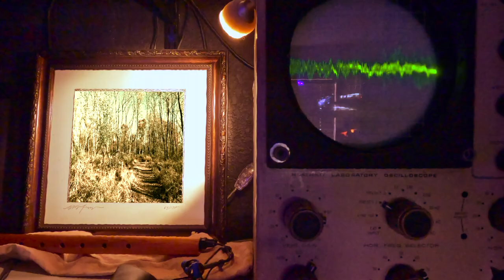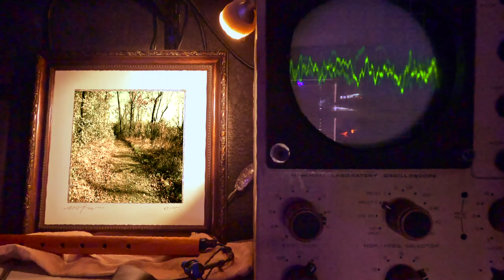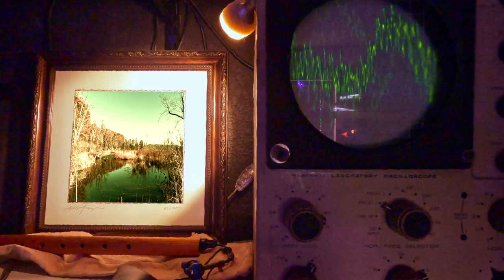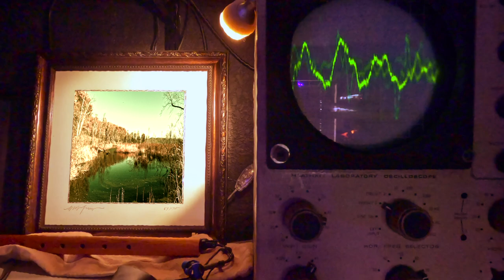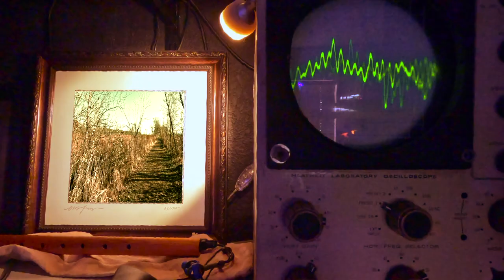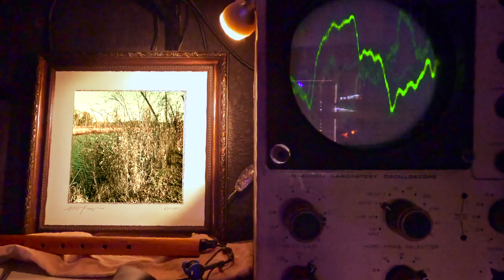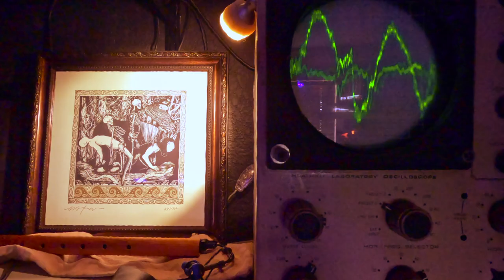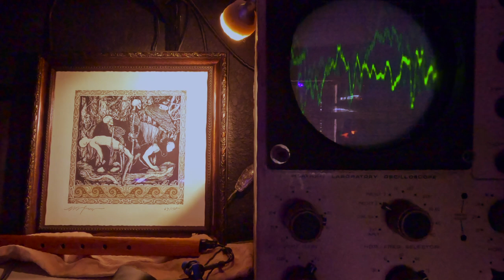Spirit Canoe Acid - Garage Acid Techno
Featuring A print by David V. D'Andrea

Techno music, often characterized by its repetitive beats and synthesized rhythms, can facilitate self-introspection in several ways:

Repetitive Rhythms and Hypnotic Qualities: The repetitive nature of techno music can induce a trance-like state in listeners. This state can lead to a form of meditation, allowing individuals to focus inwardly, facilitating introspection. The consistent rhythm can help quiet the mind, making it easier for listeners to explore their thoughts and feelings without the usual distractions.
Altered States of Consciousness: For some, the rhythmic and immersive experience of techno music, especially in a live setting with visual stimuli like lights and visuals, can alter their state of consciousness. This altered state can provide a different perspective on one's life and problems, potentially leading to new insights.

Emotional Release: Techno music often ranges in emotional expression from dark and intense to uplifting and euphoric. This range can resonate with various emotional states, helping listeners to connect more deeply with their emotions, which is a crucial aspect of self-reflection.

Dissolution of Ego: In the context of a communal experience like a rave or club where techno is often played, there can be a sense of unity and collective experience. This can lead to a dissolution of ego, where individuals feel less self-conscious and more a part of something larger than themselves. This experience can encourage introspection and a reassessment of one's place in the world.

Therapeutic and Stress Relief Qualities: Techno music can be a form of escapism or a way to manage stress. Engaging with the music can provide a break from daily worries, allowing for a period of mental rest which can be conducive to introspection.
Cultural and Philosophical Associations: The techno scene often carries with it certain cultural and philosophical ideas, such as non-conformity, self-expression, and exploration of the human experience. Engaging with this culture can prompt listeners to reflect on these themes and how they relate to their own lives.

It's important to note that the experience of music is highly subjective and varies greatly among individuals. While techno music may lead to introspection for some, others may not have the same experience. The setting, one's personal connection to the music, and individual psychological and emotional states all play a role in how music affects a person.